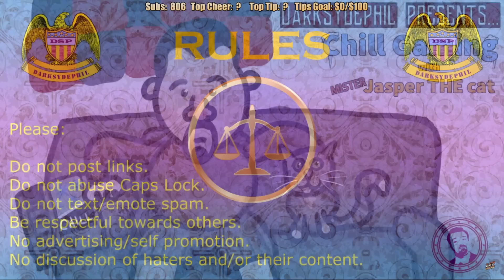50 Year Old Streamer Rages Over Not Being Able to Heal in Ganondorf's Fight, Insults Zelda Devs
Stop gaming pspig 🐷

00:00 Pre Gameplay rants
03:40 DSP Tries It
07:00 Ganon's fight